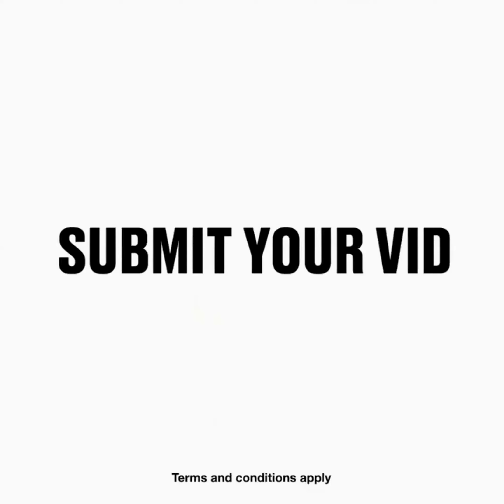Watching football on TV can be dangerous | Funny fans moment | Funny Videos | WEEKLY VIDEO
Welcome to our Weekly video channel where I search for the best trending videos or videos  that's meant to be viral and put them all in one video. I upload 2 - 3 times a week to keep video quality high.

If you filim a video and think it's good enough to be featured on Weekly video you can submit the video below link

Watching football in tv can be more dangerous. Funny videos must watch😂😂